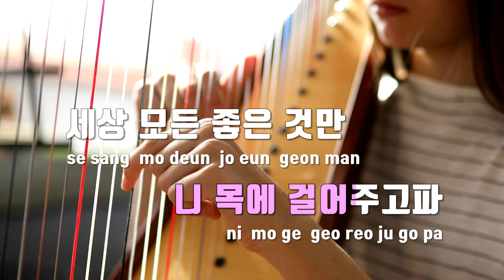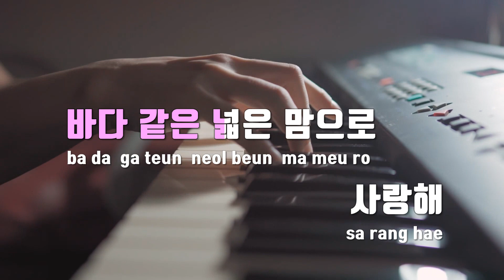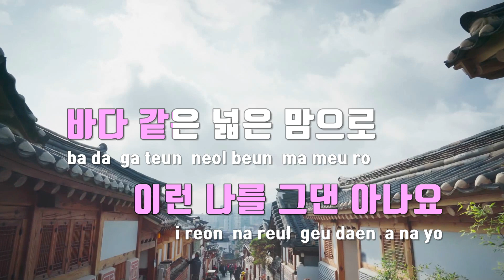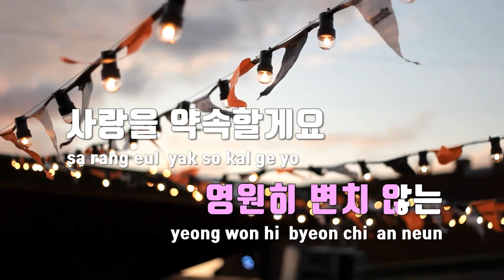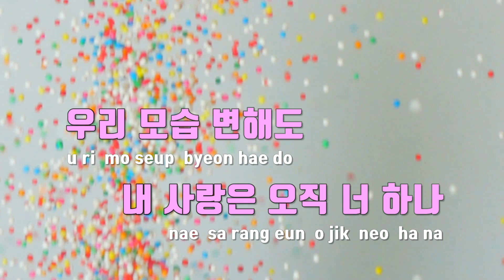[TJ노래방] 너하나 - SG원효비 / TJ Karaoke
너하나  --  SG원효비